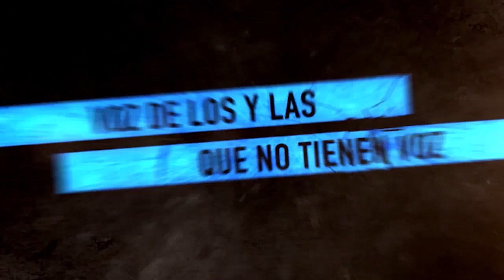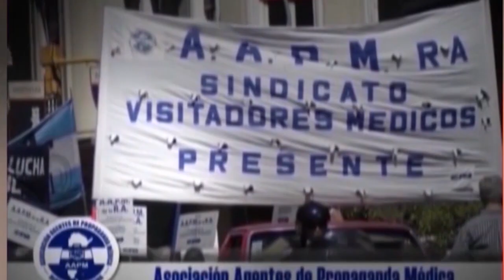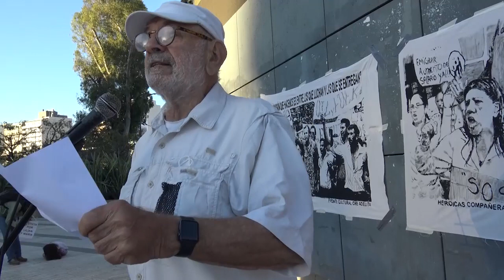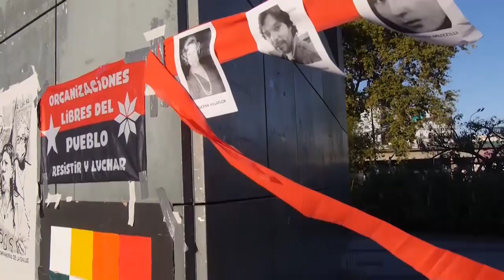Colombia, pese a la represión el pueblo resiste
Programa de Resumen Latinoamericano donde se aborda el paro nacional en Colombia en entrevista con Jimmy Moreno, vocero del Congreso de los Pueblos.